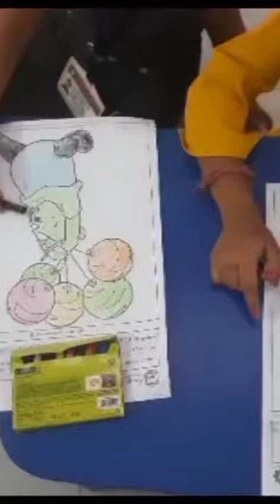Join the adventure as student's doing colouring in the colouring sheet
A glimpse of student's shining in the colouring arena Mahila Kelvni Mandl Sanchali Balmandir Kanodar, Gujarat